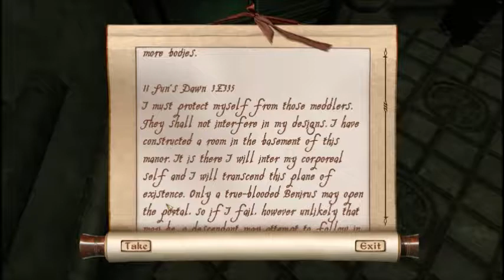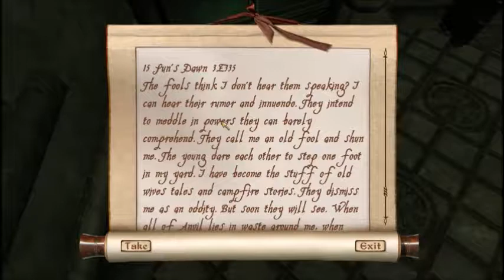TES Oblivion (Part 22): How is THAT Cheap?!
5,000 gold is NOT cheap!